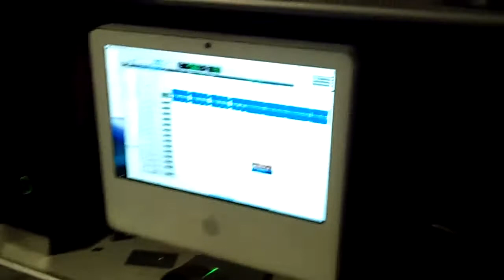Devan Brown in the studio , Public Society, Lansky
Public Society ...